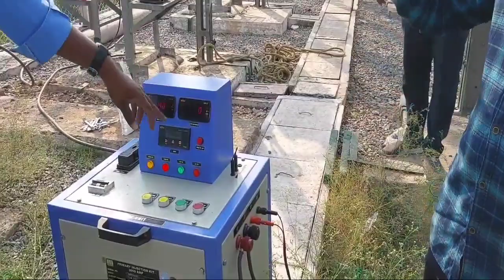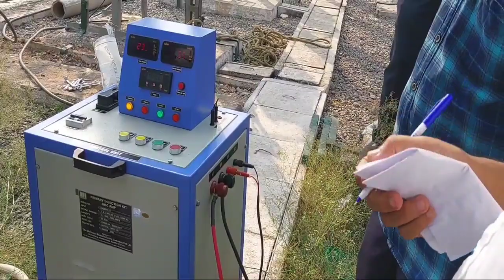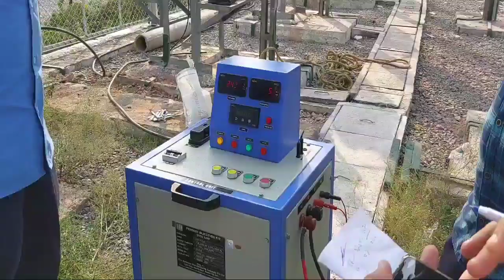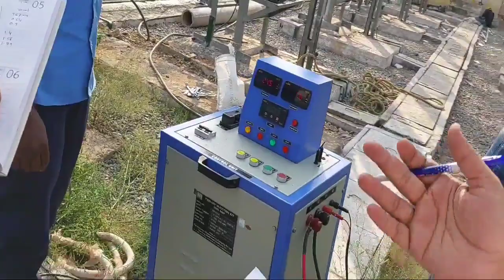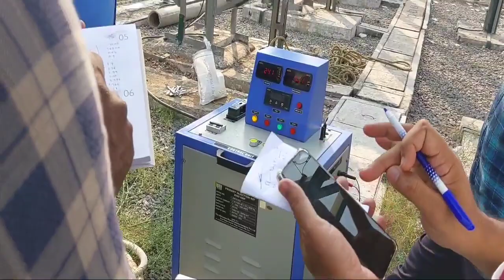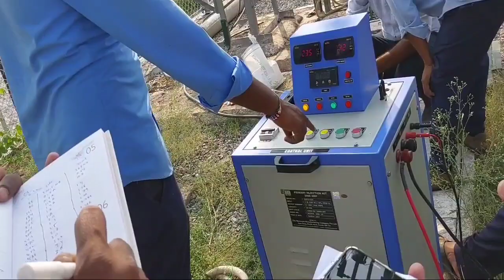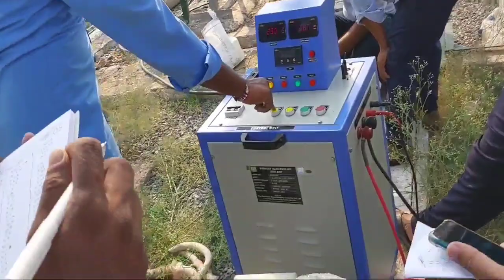CT Primary injection Kit//How to test Current transformer.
Current transformer
Testing of Substation equipment